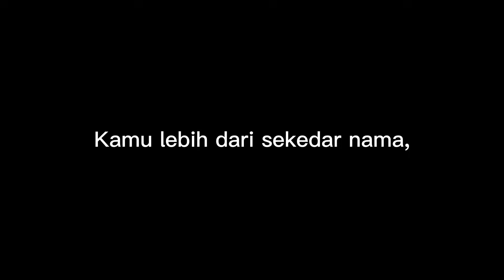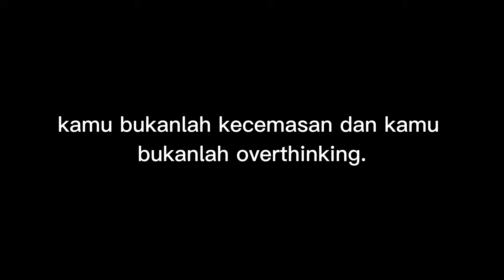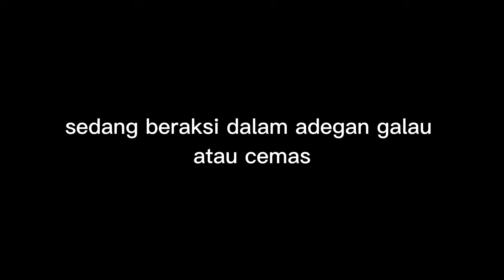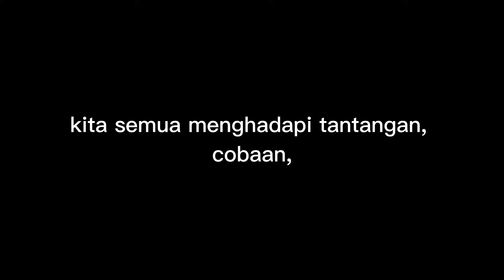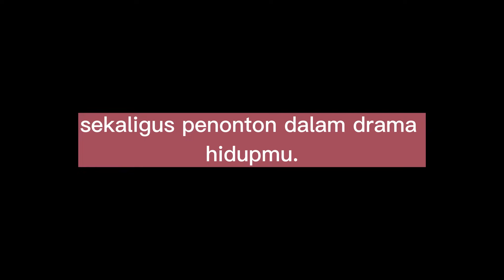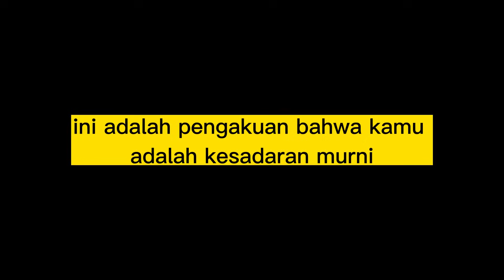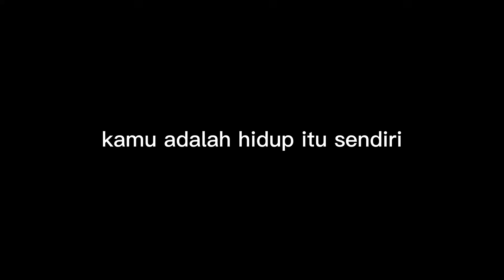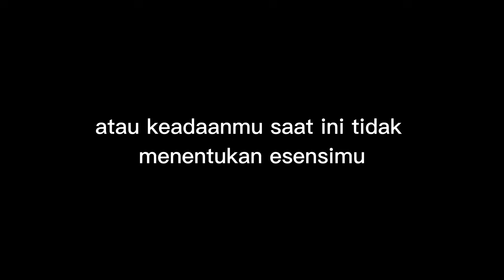KAMU BUKAN MANUSIA !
Sumber/Referensi dari You Are Not A Human! dari channel The Abundance Master